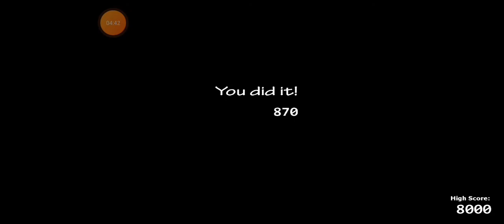(Ultimate Custom Night Android)(Challenge from subsribers #3+Fredbear and Old Men)(Sugar)